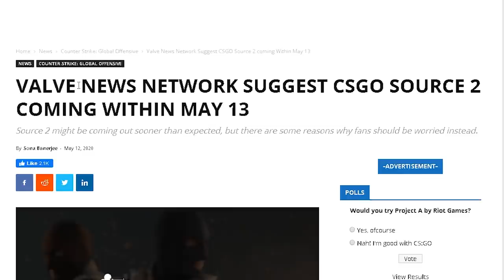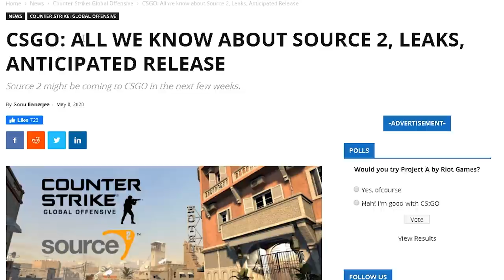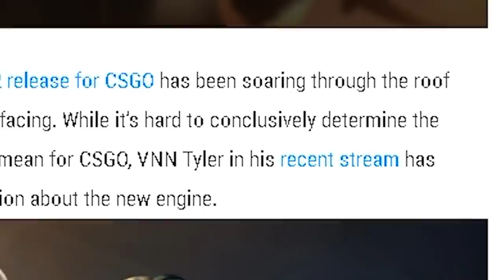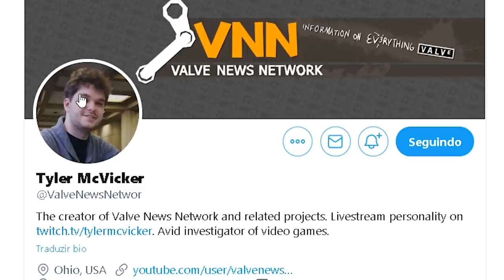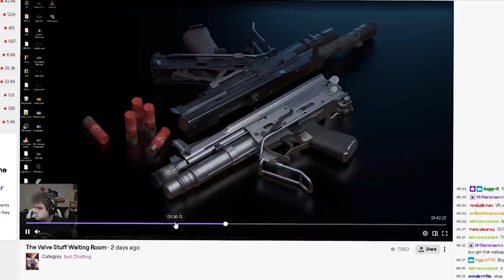SOURCE 2 CHEGANDO AO CS:GO...